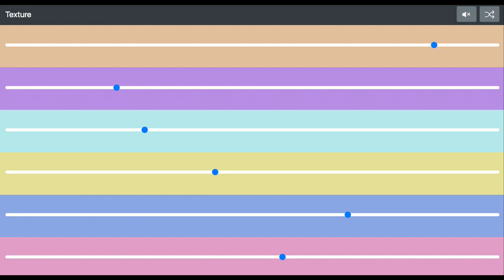Crunchy Bell, Deep Clang, Birds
A 30 second looped audio texture.